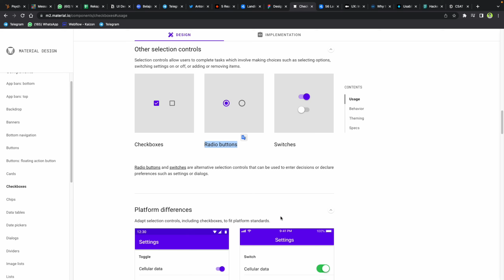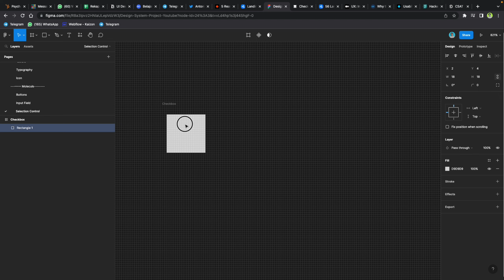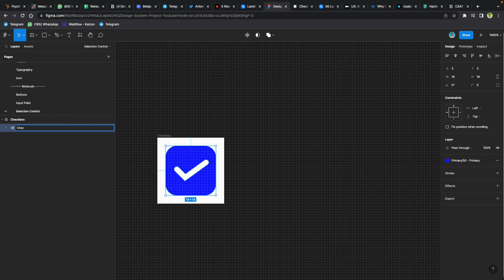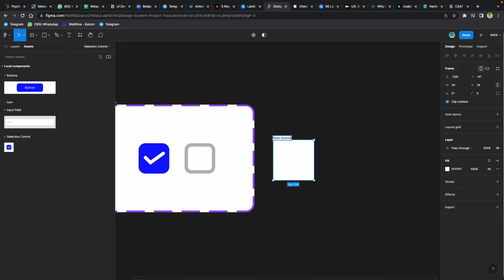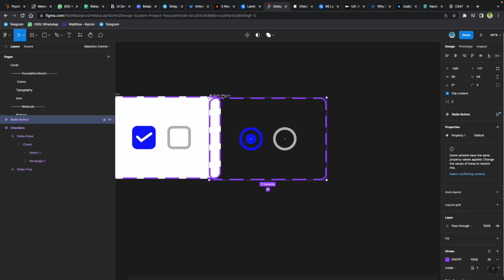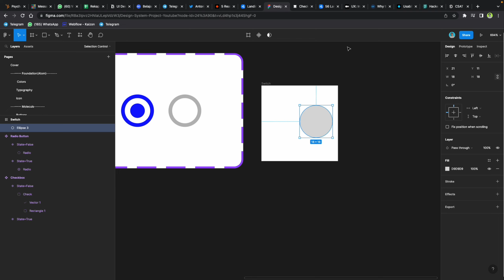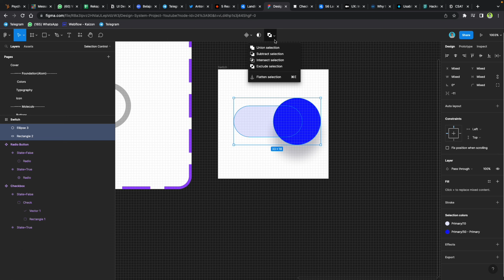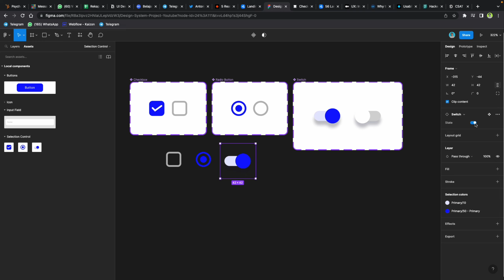[ 🔴 DESIGN SYSTEM] - Tutorial Selection Control Design System